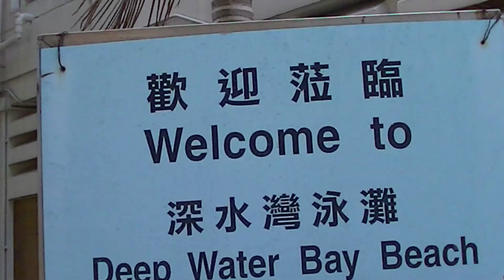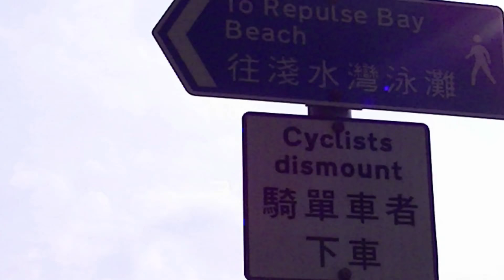遠足到深水灣、淺水灣尋龍點穴 (景點、交通、路線）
「香江水秀何為最,淺水應為第一灣」